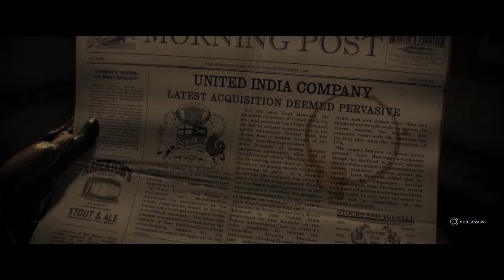LET'S PLAY THE ORDER 1886 #11 SNIPERACTION [GERMAN/BLIND/HD+]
Gespielt und kommentiert von AnotherGamingStory auf der PS4.